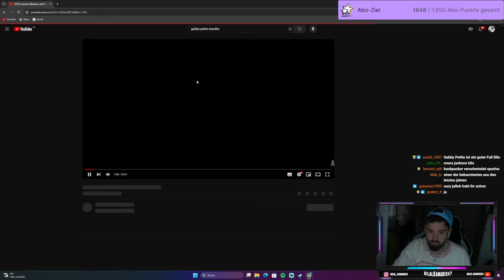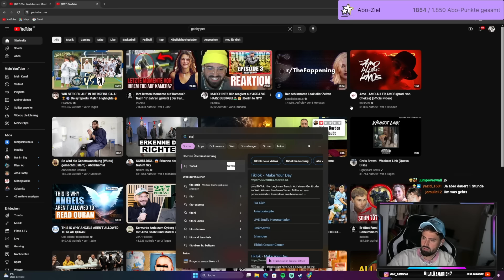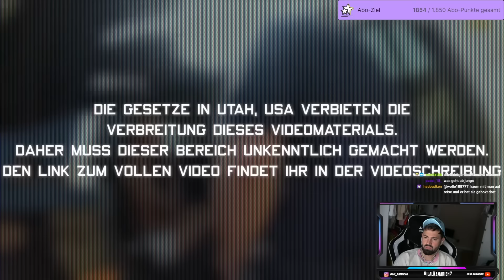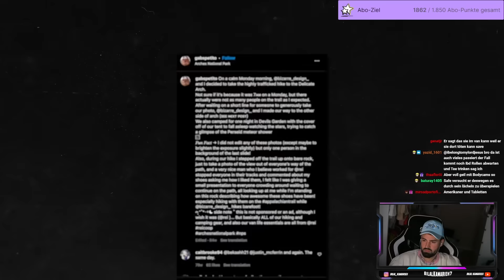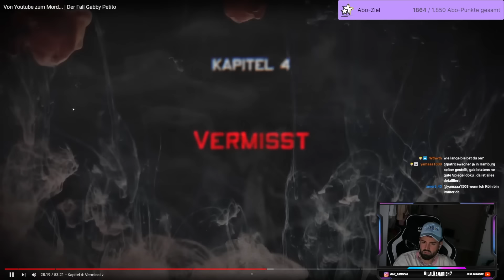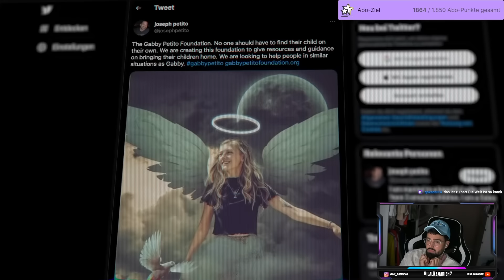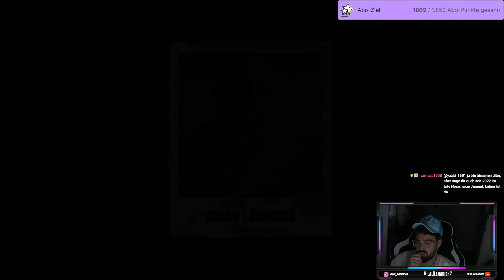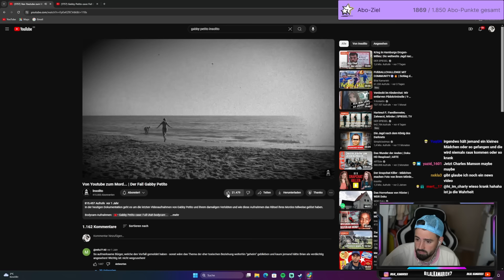Schlimmer geht es nicht... Bilo reagiert auf Der Fall Gabby Petito